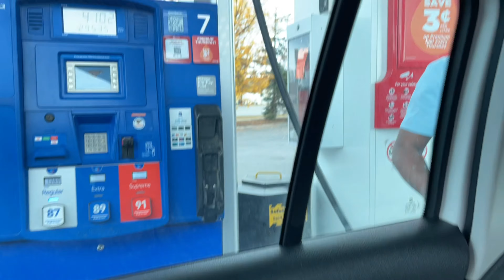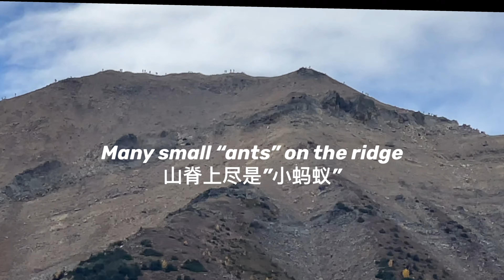Vlog 10. Autumn Hike|Larch Season @ Pocaterra Ridge Trail, Kananaskis, AB|金秋徒步之旅|落基山的落叶松季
On September 25, 2021, we went for an autumn hike with our friends. It was the beautiful larch season in Canadian Rockies.

Canada has more than just red maple leaves🍁in autumn: the yellow larch is also absolutely gorgeous!